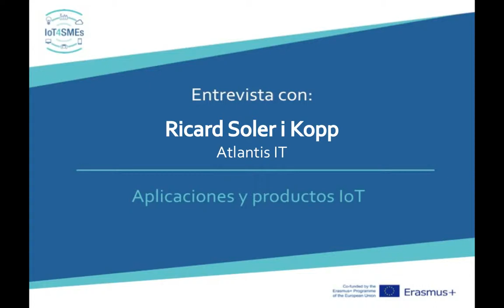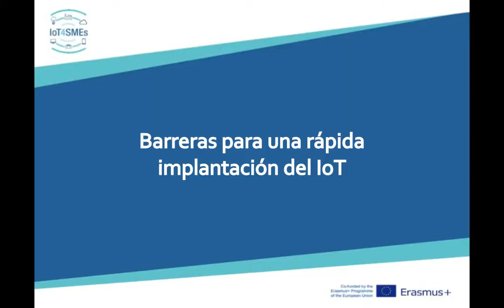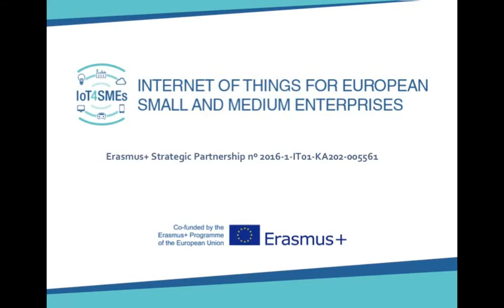Ricard Soler i Kopp, CEO of Atlantis IT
Description of a device for monitoring activity in motorcycles. The interviewer also relates the main contributions of IoT to their business, as well as the main barriers in its implantation.